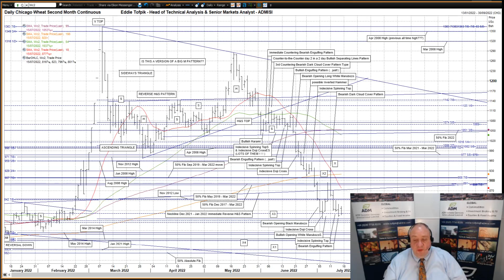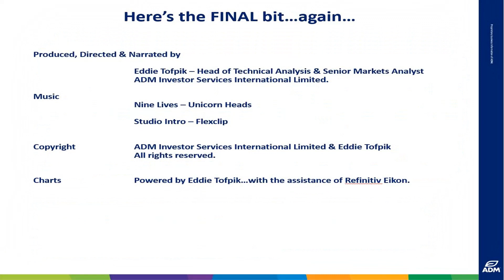Weekly Technical Analysis of Chicago Wheat & Corn – Eddie Tofpik’s Crayons for 15 July 2022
Your Weekly ADMISI Technical Analysis on Chicago Wheat & Chicago Corn – Friday, 15 July 2022 – RISK DISCLAIMER BELOW